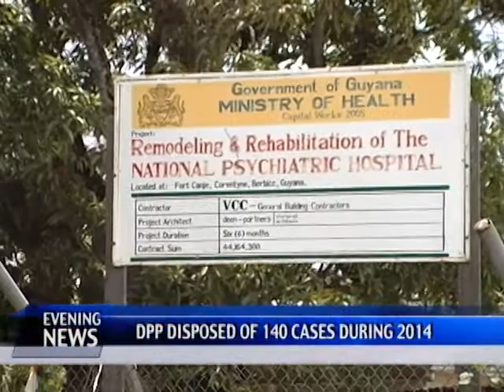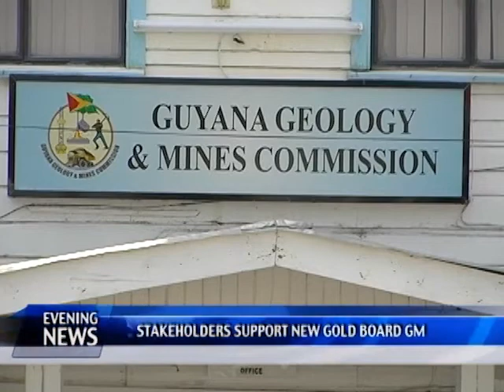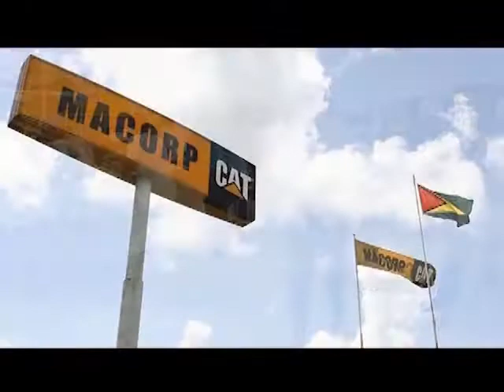en 01 03 15